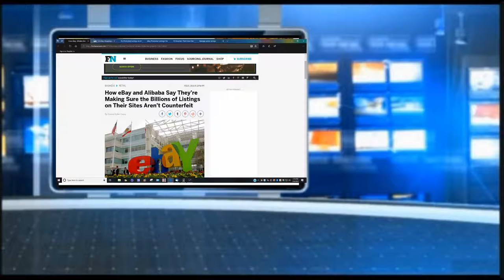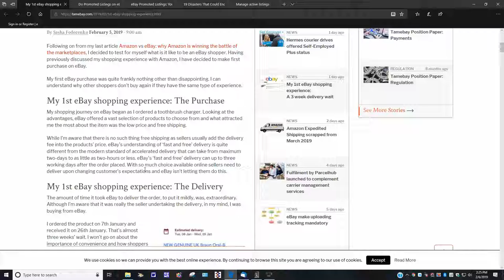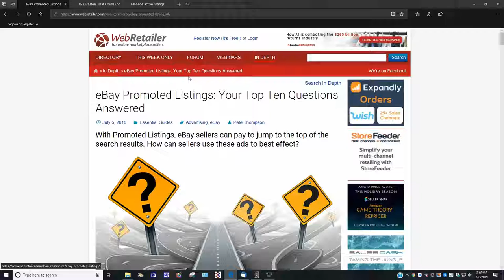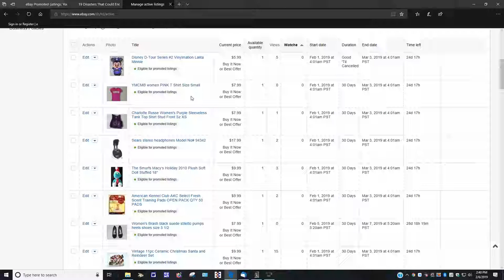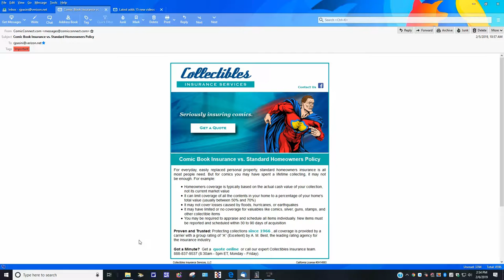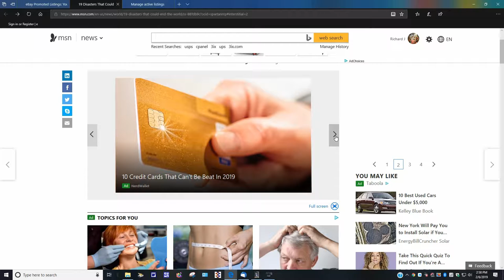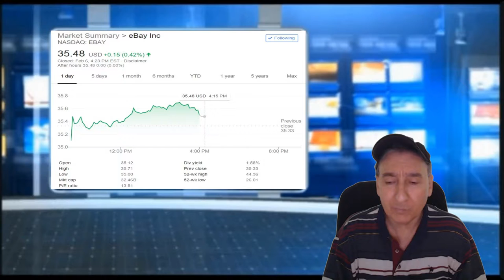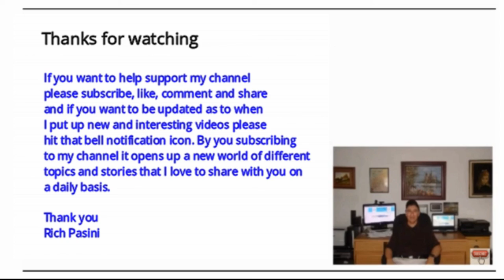Every Day Vlogging With Rich Pasini For February 6 2019